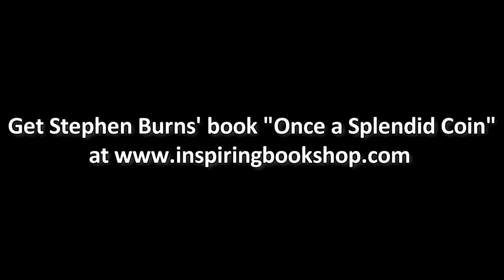Review of Australian Self-Publishing Group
Review of Australian Self-Publishing Group Watch this video to learn about the Australian Self-Publishing Group Review by Steven Burn ( a successful author of "Once, a Splendid Coin" book).